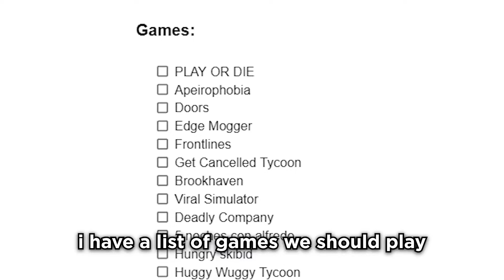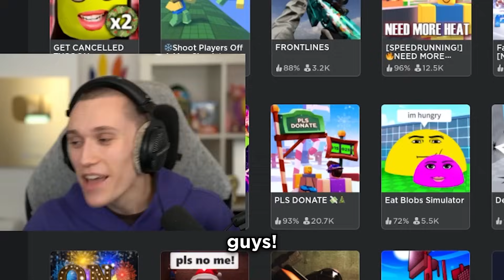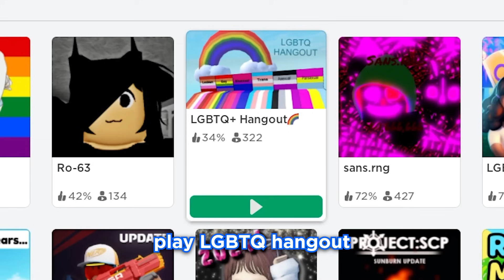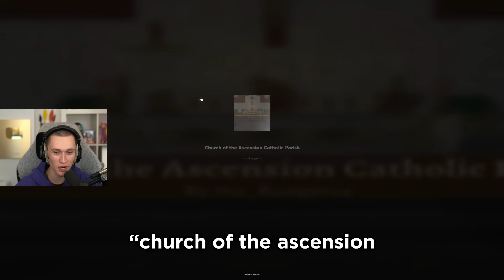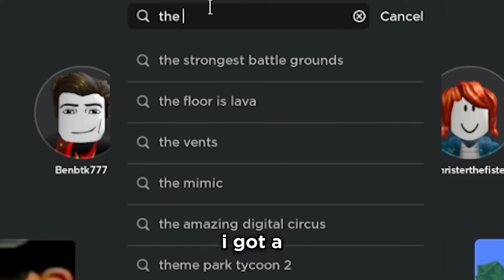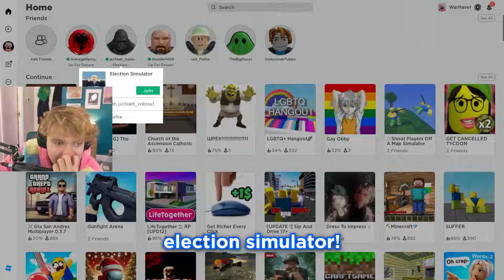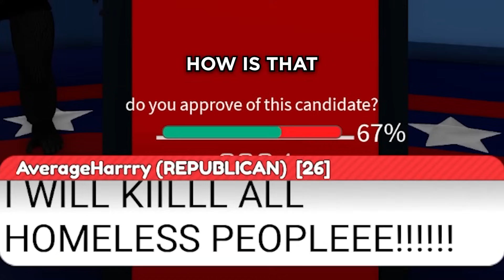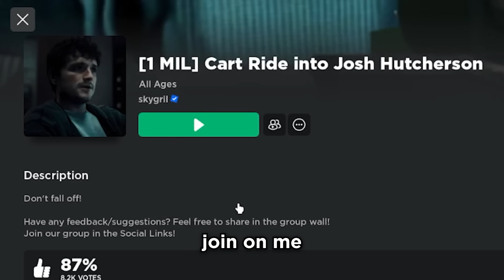Roblox Is Shockingly Funny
TommyInnit, Jschlatt, Jack Manifold & AverageHarry jump into the world of Roblox, and it is frankly HILARIOUS

I'm LIVE most days on Twitch! Go check if I'm live NOW

Chapters:
00:00 Shoot Players Off A Map Simulator
00:45 Get Cancelled Tycoon
05:37 5 Noches Con Alfredo
08:03 LGBTQ Hangout
08:38 Шрек
10:01 Church
12:13 The Bar
16:10 Sip and Drive
17:33 Election Simulator
23:03 Frontlines
23:41 Cart Ride Into Josh Hutcherson